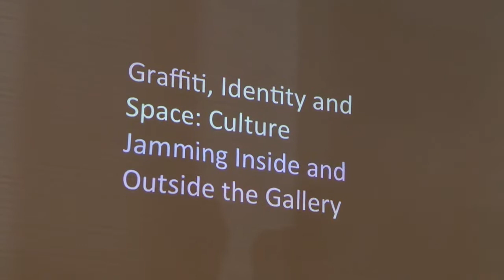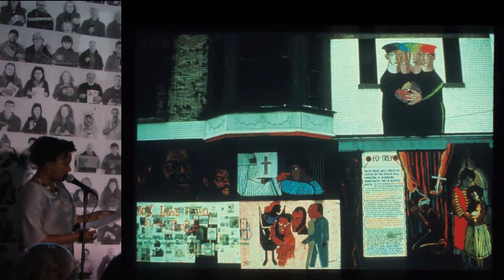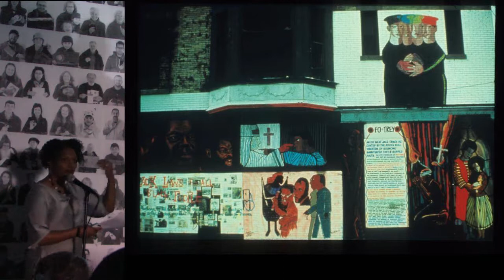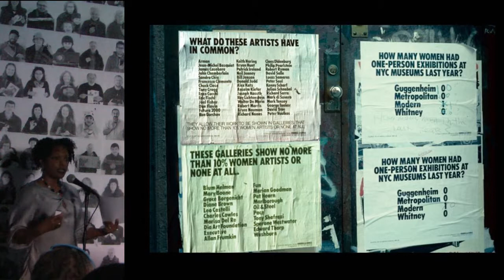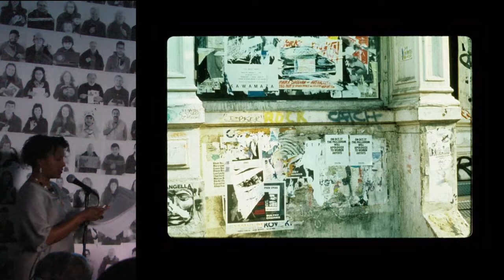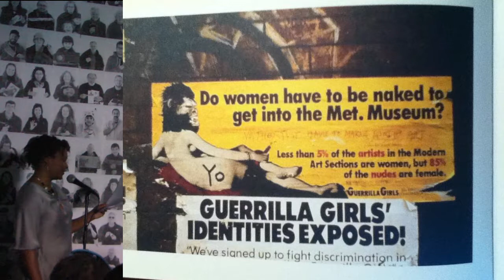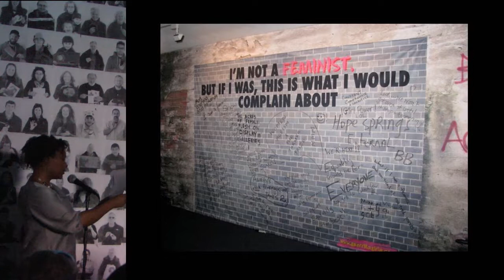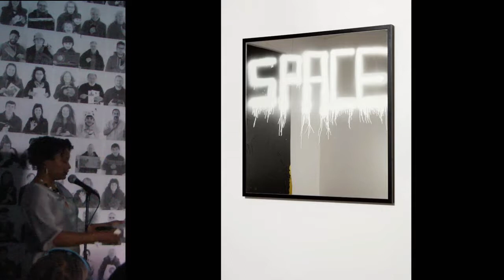Kymberly Pinder talk - Graffiti, Identity and Space, 3-29-2014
Kymberly Pinder talk - Graffiti, Identity and Space: Culture Jamming Inside and Outside the Gallery.

516 ARTS hosted a special lecture by Dr. Kymberly Pinder, Dean of UNM College of Fine Arts.  She says, "Street Art has always struggled with being subversive while still participating in contemporary art discourses.  Painters, from studio artists to muralists, have also used graffiti aesthetics in their work.  This talk explores how these relationships continue to shape what art is and can be on the street and in the gallery today."

Dean Pinder arrived in 2012 from the School of the Art Institute of Chicago, where for the past 16 years she served as a professor of art history.  Before and during her teaching career she worked in the education and curatorial departments in museums and galleries.  Dean Pinder graduated with a B.A. from Middlebury College and M.Phil, M.A. and Ph.D from Yale University.  She writes, lectures and teaches in the U.S. and abroad on representations of race and religion in American Art.